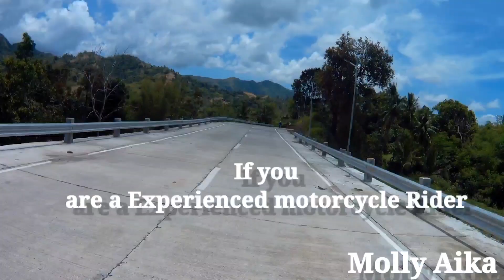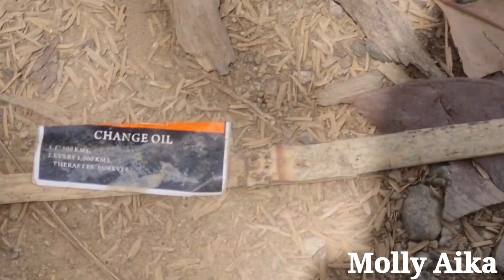The Grandeur Beauty of San Ramon Laua-an Antique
tara na sa Antique
📍SanRamon